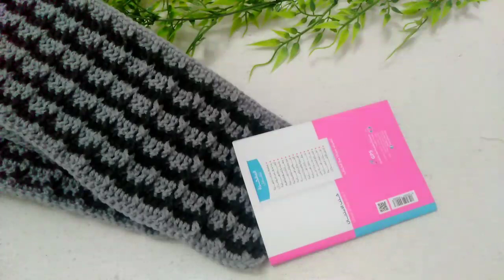كروشيه كوفيه/اسكارف بغرزة مميزة سهله وبسيطه للمبتدئين